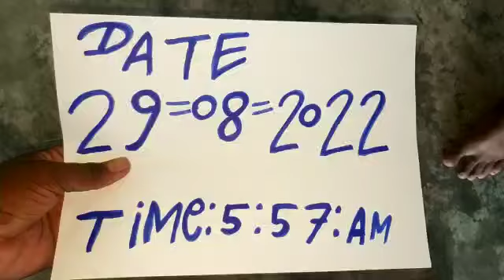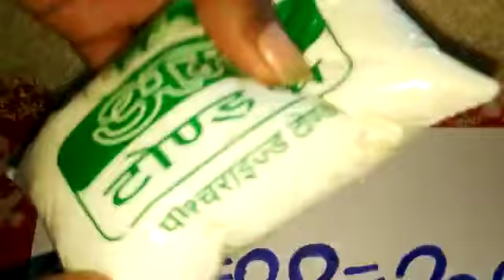Valampuri Sangu Original